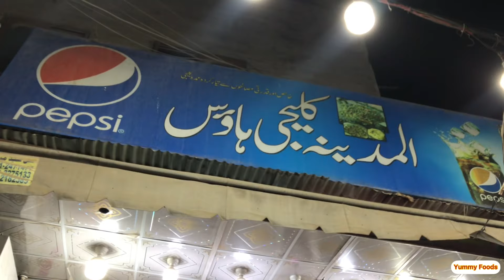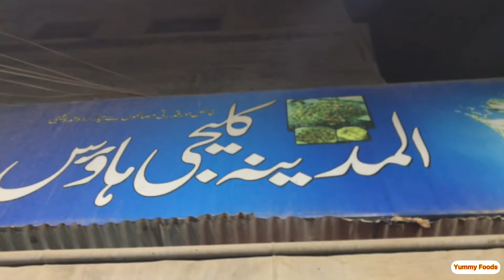Karachi Ki Aik Aur Mazeedar KELEJI Spot l Tawa Fry Keleji l Street Food Karachi.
Assalam O Alikym!
Wellcome to this video,

If you pass by Metro will karachi  in the evening, you are unlikely to Tawa Fry Kaleji .Mutton Tawa Fry KalejiSpicy Fried Liver Recipe Karachi Famous Street Food Peshwari Masala Tawa Kaleji Fry roadside Street Food Tawa Kaleji Fry.
Written , Directed & Edited by :Asad Qureshi / Ali Raza

Production head : Asad Qureshi
Production assist : Ali Raza
Thumbnail - Asad Qureshi
Camra Man - Ali Raza